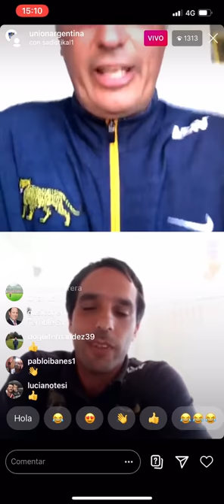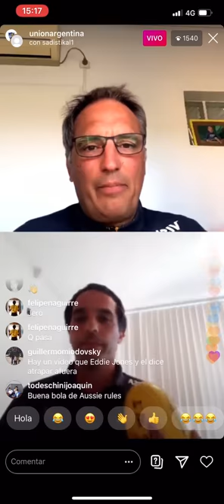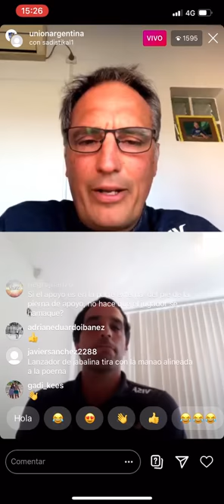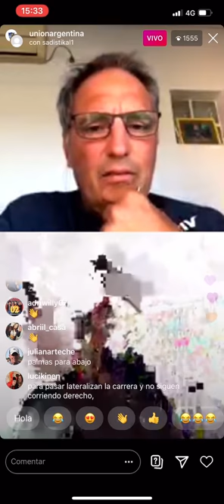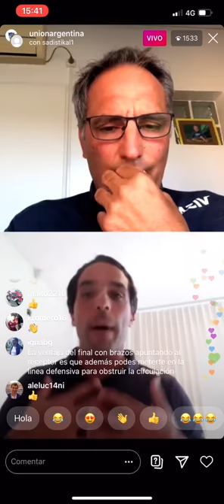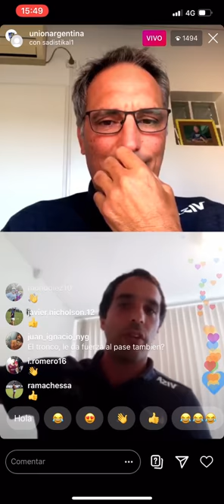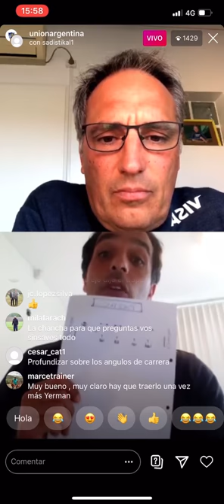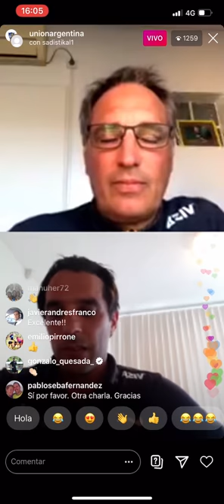Entrevista Martín Gaitán - Juego de Backs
Una charla junto a Martín Gaitán, entrandor nacional de la Unión Argentina de Rugby, acerca de conceptos relacionados al juego con los backs. Instagram Live de UAR - Jueves 16 de abril de 2020.